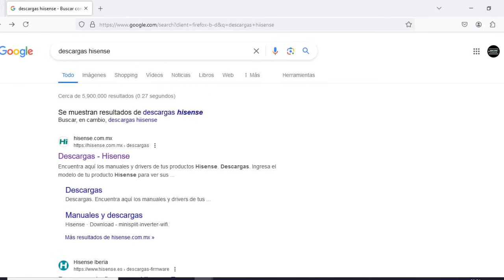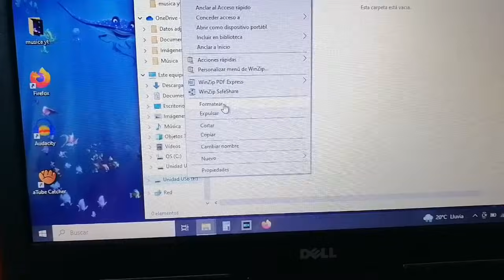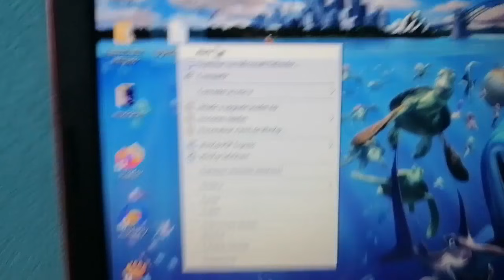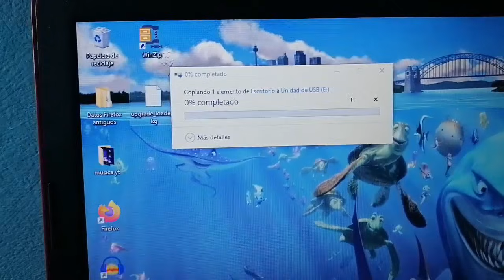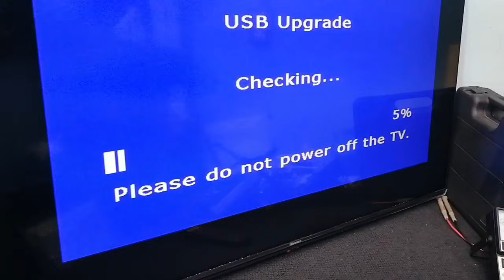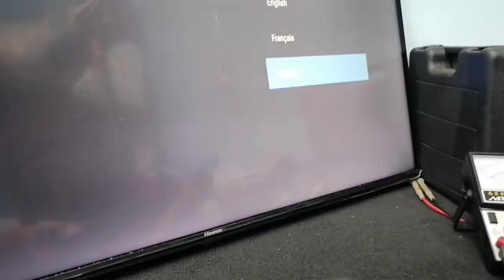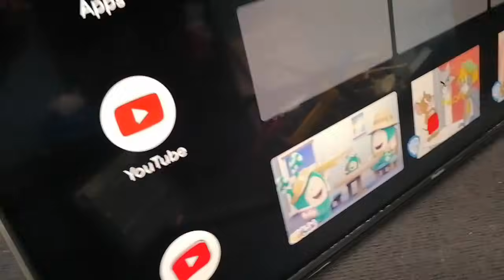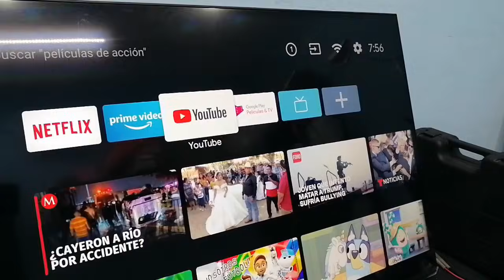Smartv HISENSE No ENCIENDE queda en el LOGO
TV Hisense 43H6500G no enciende, TV Hisense se apaga, actualización por USB TV Hisense queda en logo, actualizar firmware en Smartv Hisense.

Solo para tvs de México, en otros países buscar el sitio que corresponda a el modelo de su TV ya que los sistemas de TV digital y algunos otras funciones varían en cada Pais.

Si te ha servido la información de este video y quieres hacer una donación al Canal por mínima que sea , será de mucha ayuda y así podré seguir subiendo videos informativos para tí.

depósito o transferencia bancaria
tarjeta Débito 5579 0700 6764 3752
banco Santander

Muchas gracias. !!